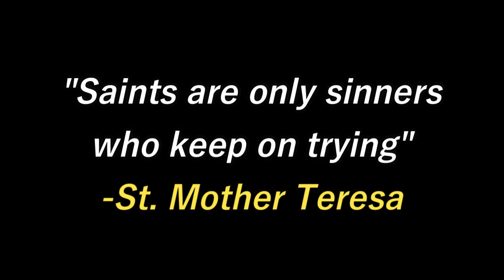TATLO ANG DIOS NG MGA KATOLIKO | AJ BOHOL X WILL PALS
Ang sagot ni AJ Bohol sa tanungang bakit may tatlong persona sa iisang Dios